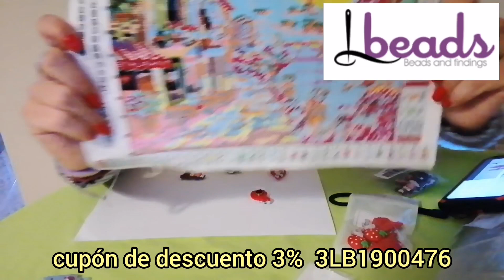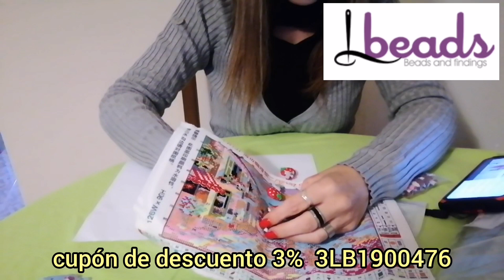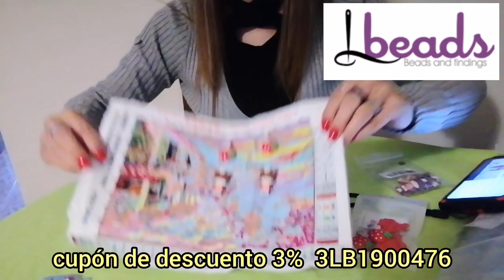🧵Cross stitch🧵🍀🧵 Cabujones de resina😍😘❤️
Cabujones de resina